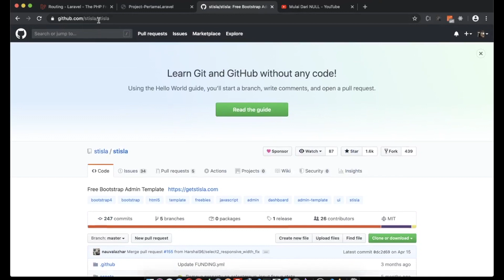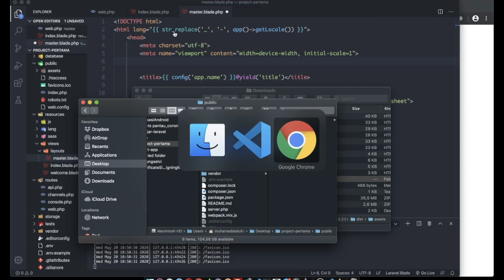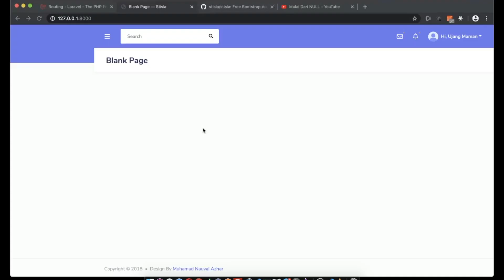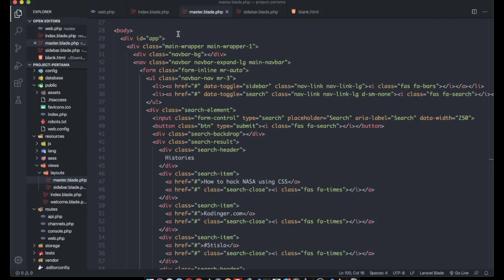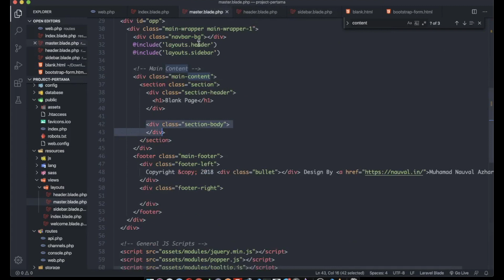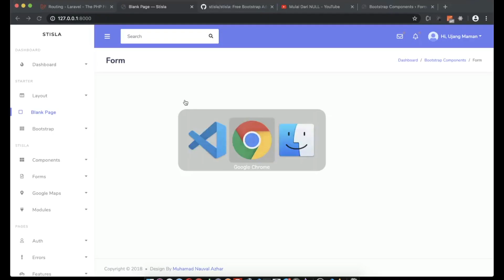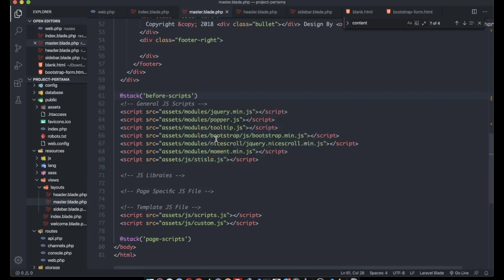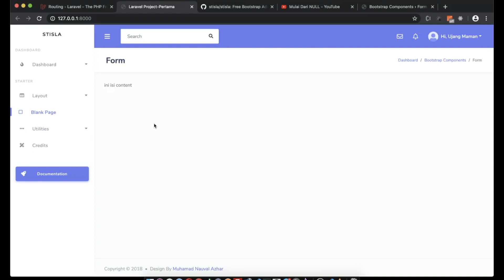#3 Belajar Laravel 7 - Integrasi Template Admin Stisla di Laravel 7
Belajar Laravel 7, Lanjut Belajar Integrasi Template Admin Stisla Untuk Projek Kita